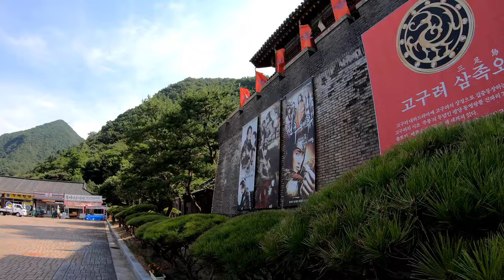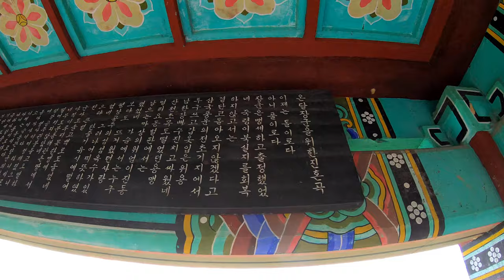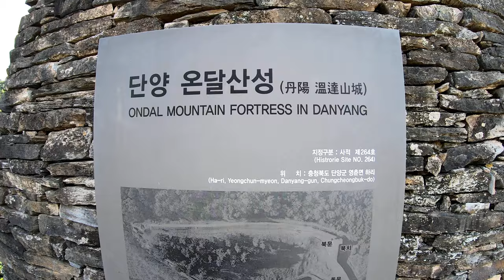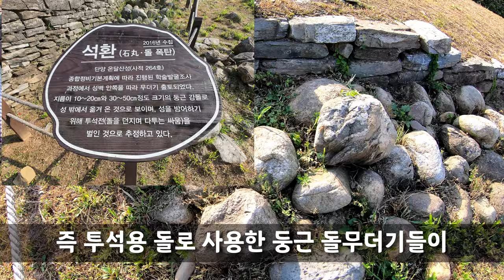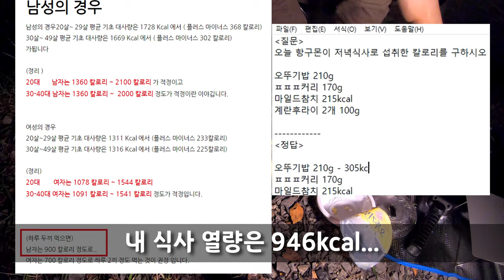캠핑 에세이 단양편 3부 : 온달산성 / 파피용의 위대한 도전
온달산성 도착
야생 호랑이
산성에 대한 이야기와 영상
보발재 캠핑장
저녁식사
사슴벌레 파피용과의 만남
파피용의 위대한 도전

 『기사단 규칙』
1. 모든 인간은 타인의 권리를 침해하지 않는 선에서 자신의 의지와 통찰을
1. 활동으로 인한 결과를 유념하며 환경에 대한 부정적 영향을 최소화
    하기위해 노력한다,
   활동이란 야외활동 뿐만 아니라 실내, 웹 활동 모두를 포함한다

Arrival at Ondal Mountain Fortress
a wild tiger
Stories and videos about  Mountain Fortress
Bobaljae camping ground
Dinner
Meeting the Stag beetle Papillon
Papillon's Great Challenge

1. Every human being wills and insights to the extent that they do not infringe on other people's rights.
1. To minimize the negative impact on the environment, keeping in mind the consequences of the activities.